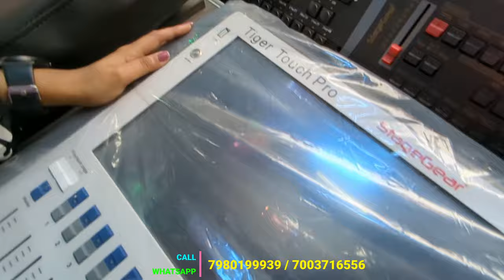Dj Light Wholesale Showroom In Kolkata🪩Dj Light Price🪩Kolkata Dj Light Market🪩Sharpy Light Price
🔸 Showroom name 👉🏻
PRO SOUND SOLUTIONS
- CHINTU

🔸OUR SHOP ADDRESS 👉🏻 12, Chandni chowk street Kolkata 700072
Badri Complex
NEAR BY - Sabir hotel

dj light
sharpy light price
sharpy light
dj light price
kolkata dj light market
kolkata light market dị market
kolkata dj market
dj light setup
light market in kolkata
new dj light
kolkata chandni market
trend of youngsters
dj light
sharpy light price
sharpy light
sarfi light
dj light price
kolkata light market
kolkata dj market
sarfi light price
dj lights
dj sharpy light
dj light
kolkata light market
kolkata dj market
dj lights
dj light price
sharpy light
kolkata chandni market
sharpy light price
dj light setup
kolkata light market wholesale
dj market kolkata
dj light
kolkata light market
sharpy light price
kolkata dj market
dj light price
sharpy light
dj laser light price
sarfi light price
kolkata dj